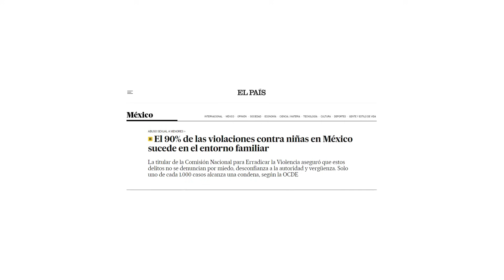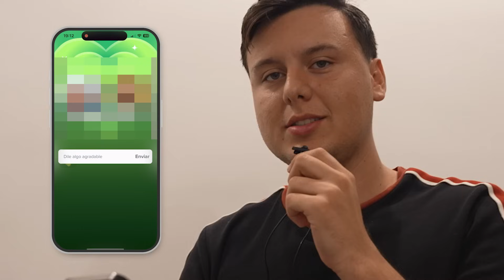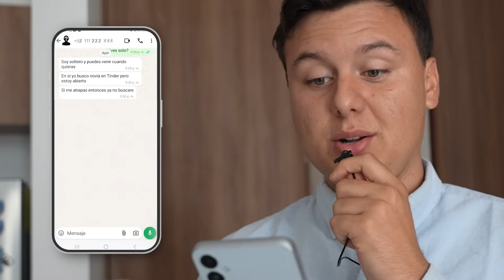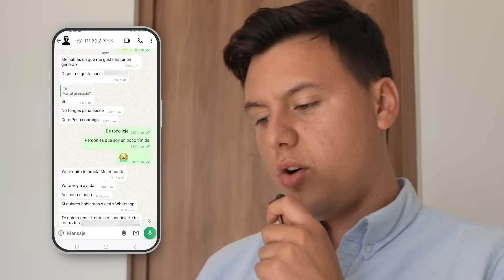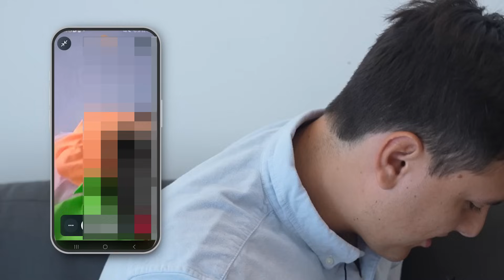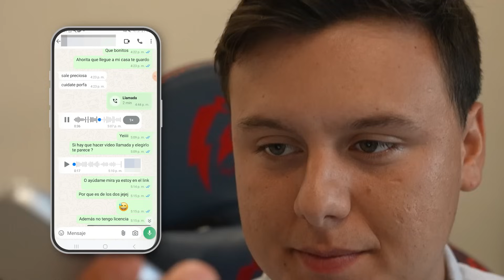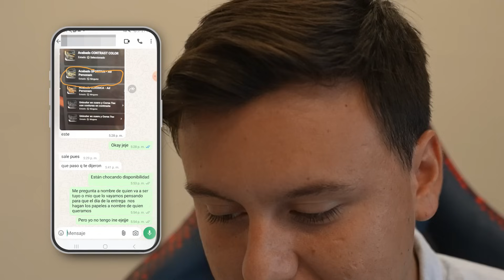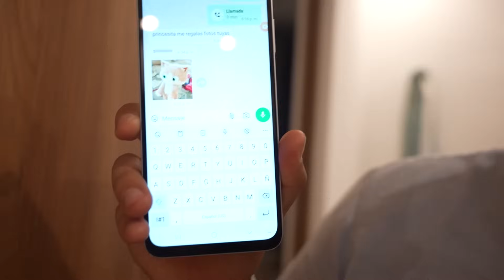Pervertido Cree Que Gano Un Lamborghini (BROMA)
Hoy le hicimos una broma a un señor pillo que cree que gano un lamborghini , pero no fue asi .